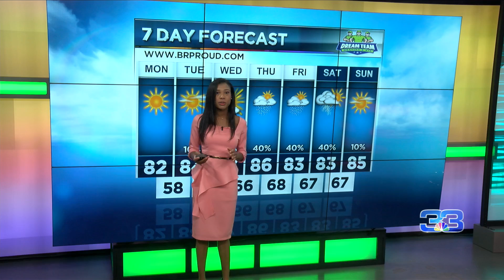StormTracker Forecast (October 4, 2020)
The week will start with dry and quiet conditions before rain comes this weekend.